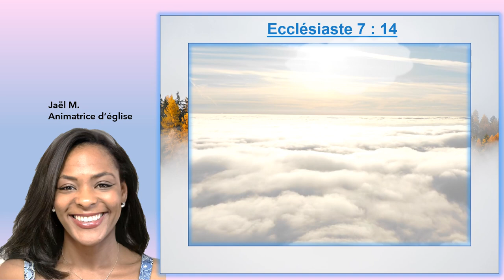Parce que le hasard n'existe pas ! Louange : Ecclésiaste : 7 : 14